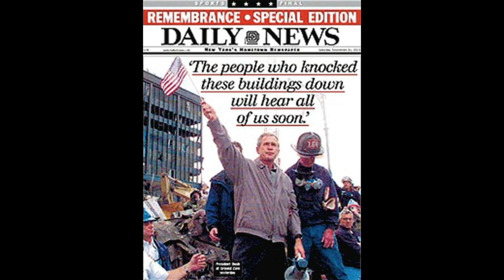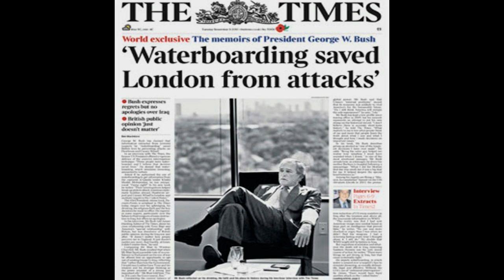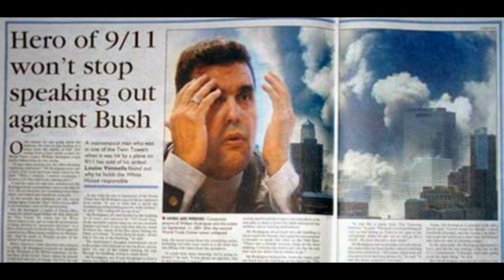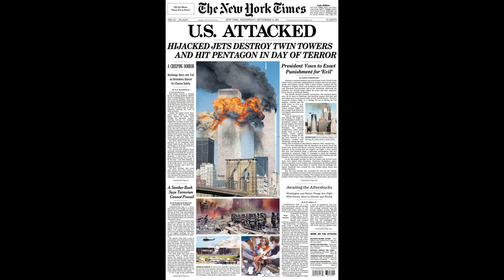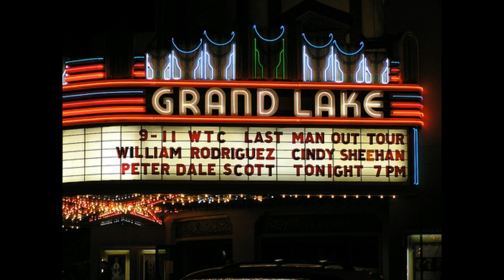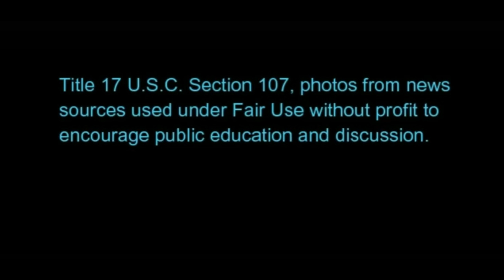Ballad of William Rodriguez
Vic Sadot in Concert on 9/11/16 in Historic Fellowship Hall to present a musical memorial of "Truth & Justice Love Songs" for the 15th anniversary of the false flag tragedy and the unsolved crimes of 9/11 and the Anthrax Attacks. This is one segment in which Vic reflects on meeting David Slesinger at the DC Truth Emergency Convergence at American University from July 22-24, 2005. It was David's suggestion that Vic call William Rodriguez to write a song about the janitor turned rescue hero, then the patriot turned truth and justice seeker.

Lyrics are posted below. Please share.

The Ballad of William Rodriguez

It was a beautiful September morning!
Now everyone remembers that date!
World Trade Center worker, William Rodriguez
Was lucky to be coming in late …
He’d been clockin’ in to his janitor job
For twenty long years, don’t you know…
He’d even survived the ’93 basement bombing…
That injured a thousand or so…

As he walked into the Maintenance Office
Right down there on sub-level one
His buddy Felipe stormed in the room screamin’
In panic and pain he did run
When a fiery blast from the elevator shaft
Burned the skin off his face and his arms
Felipe was screamin’ “Explosion! Explosion!”
Then came the sound of alarms!

The building was shaking and groaning
From below them they heard a great roar
Then above came the crash of a jet plane exploding
While below was still “rattling the floor”
So Willie led Felipe out before the tower fell…
Went back down and rescued some more…
Then he went in again and he ran up the stairwell…
Heard a series of blasts in the core…

Saving lives made him a “Ground Zero” hero
He was praised for his bravery
NBC sent a film crew to his home for an interview
But they didn’t put his story on TV
He testified to the 9-11 Commission
On the truth he would not compromise…
Then his story, like others, went the way of omission
Cause it contradicted the lies

It was a terrible nine-eleven morning!
If he’d come in on time, he’d ‘a been on the top floors
He’d not have known of explosions below!
He was lucky to survive those demolition bombings…
That murdered three thousand or so…